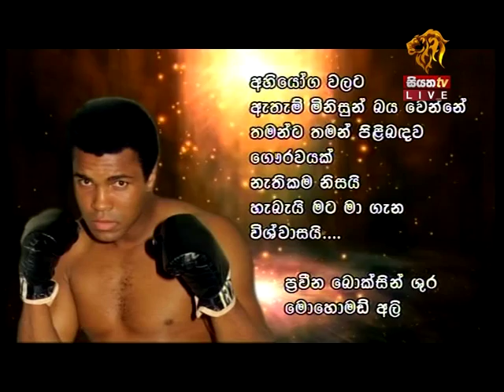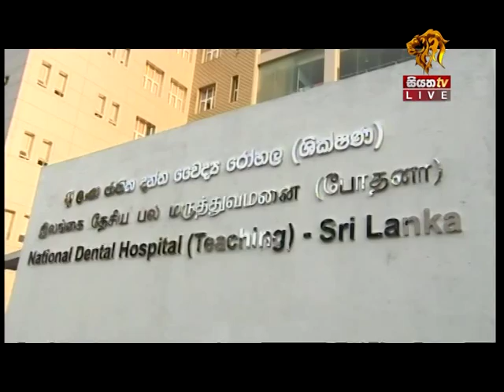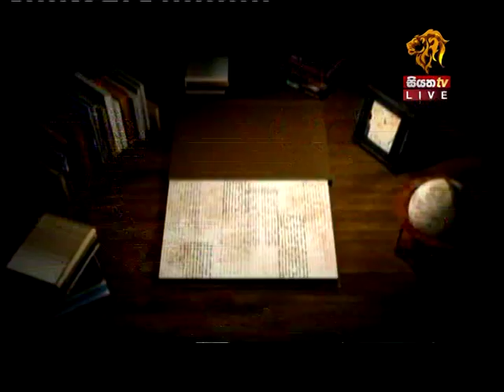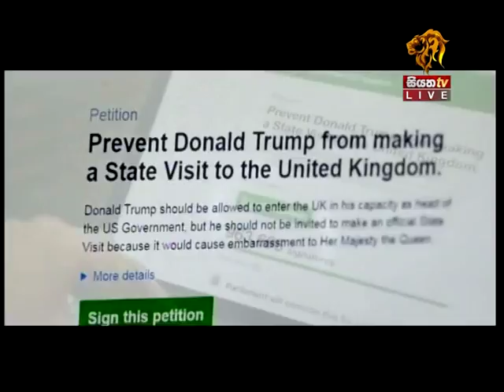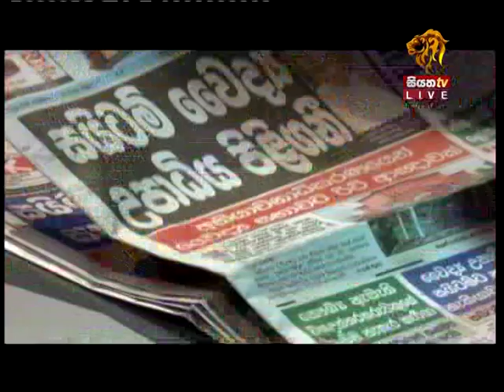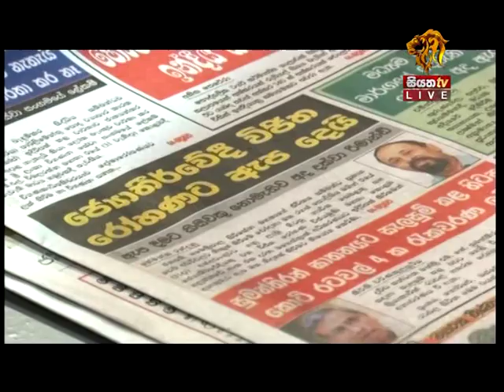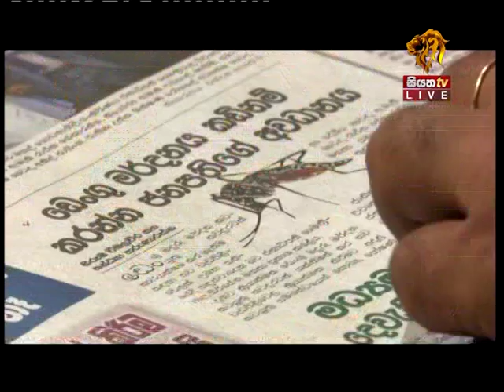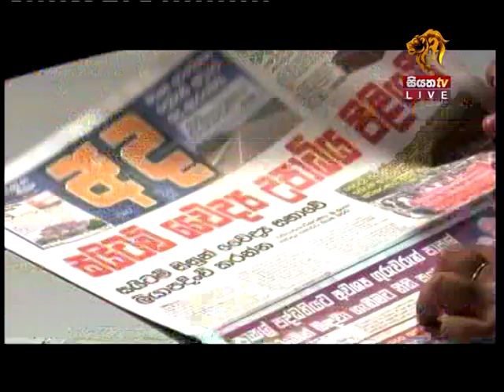Siyatha TV News 6.00 AM - 01 02 2017